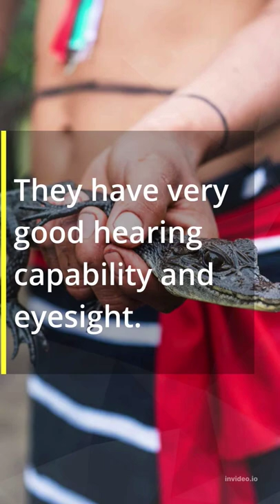Black Caiman, the deadly predator of amazon river 🐊